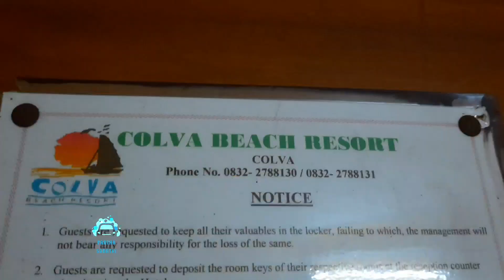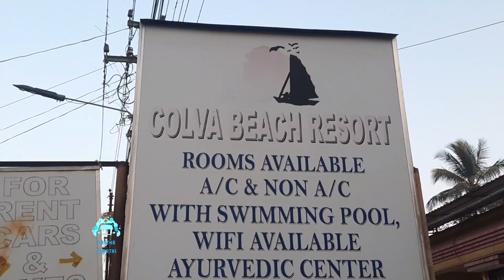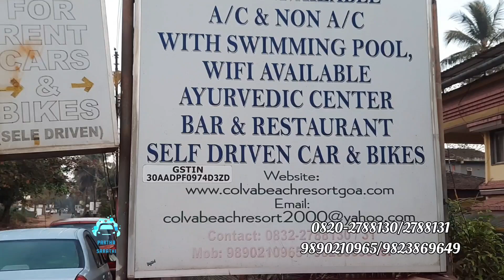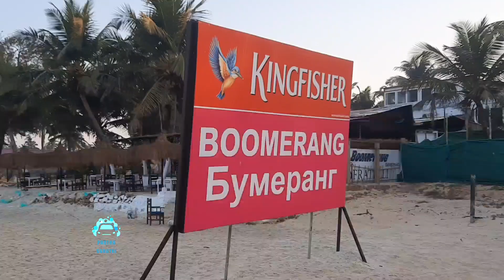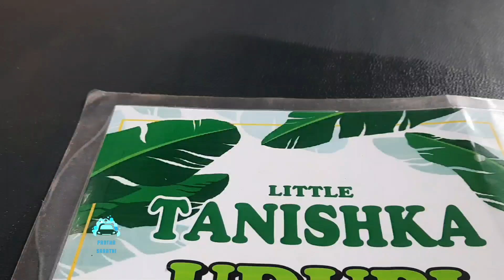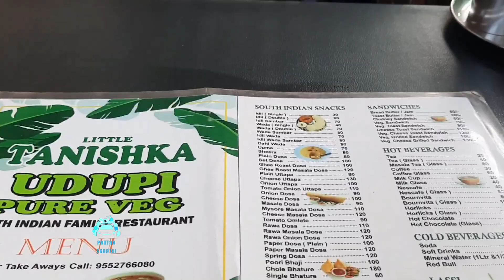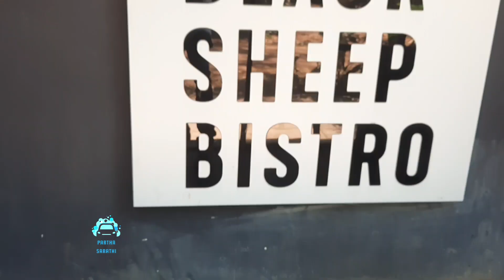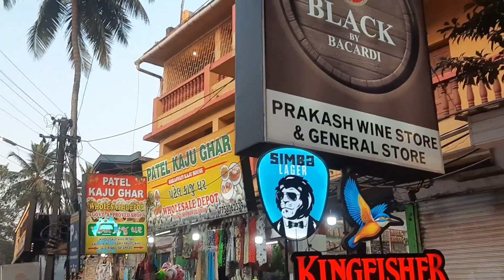Goa Tour Day-1